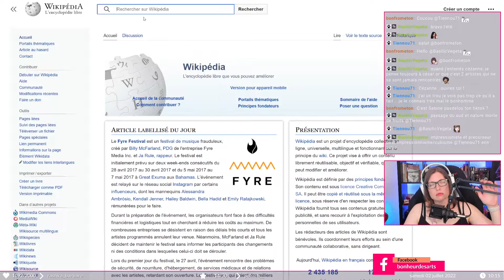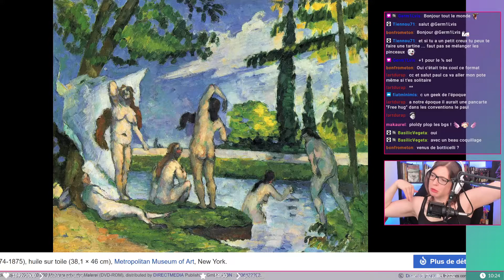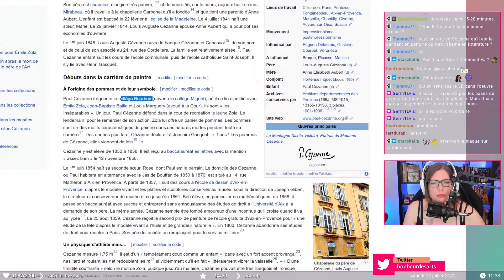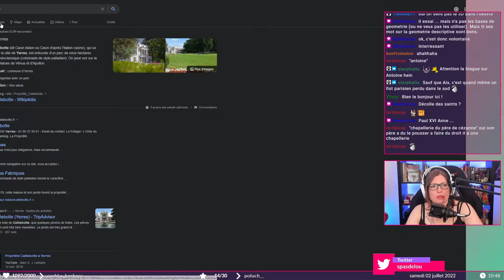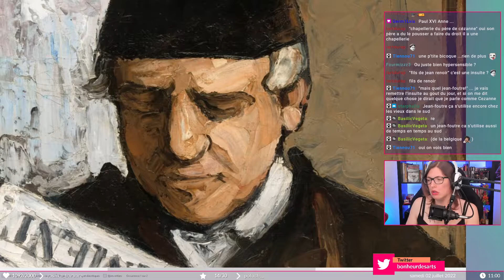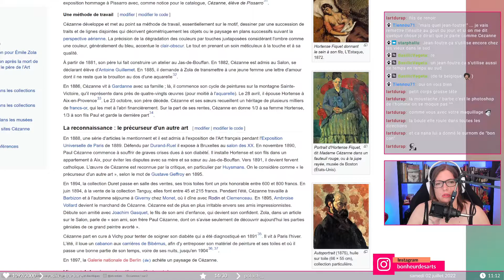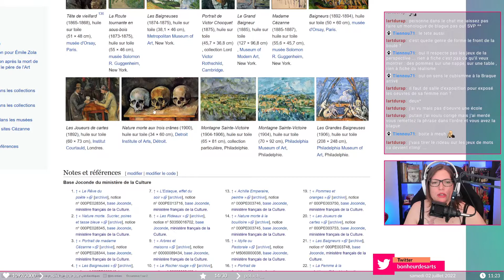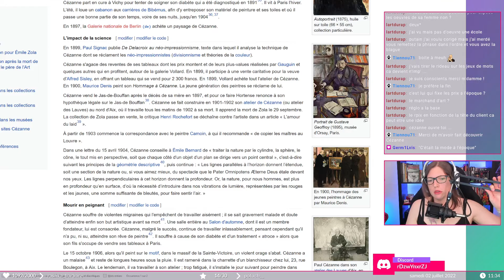Cézanne, ouvre-toi ! #1 Spécial Paul Cézanne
Cézanne, ouvre-toi ! L'émission qui t'initie à l'histoire de l'art et qui te fait participer à la fin à la création d'un TikTok !